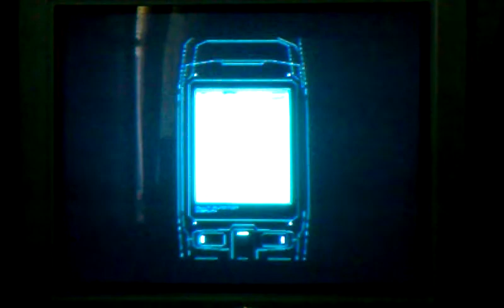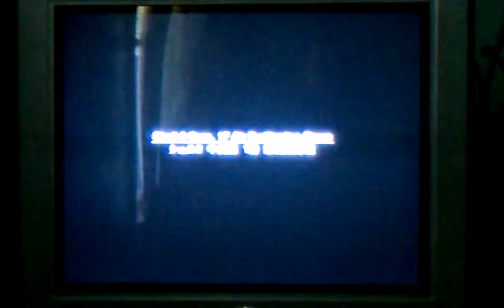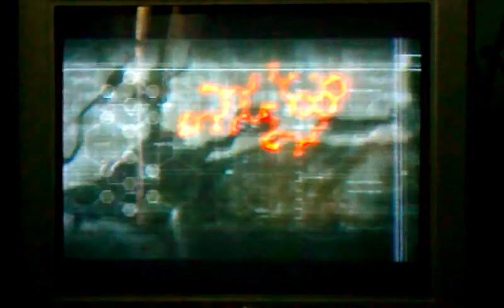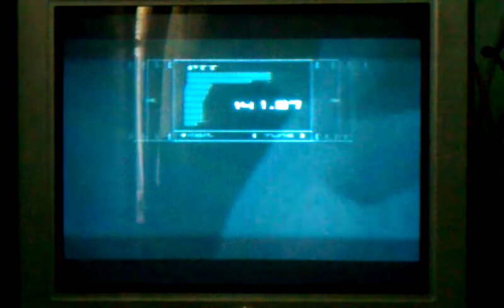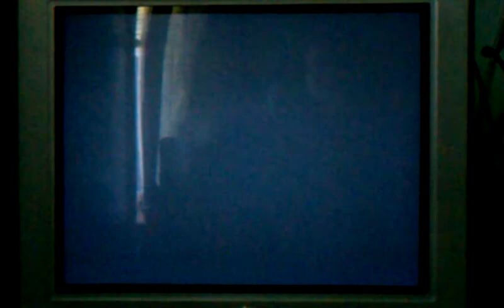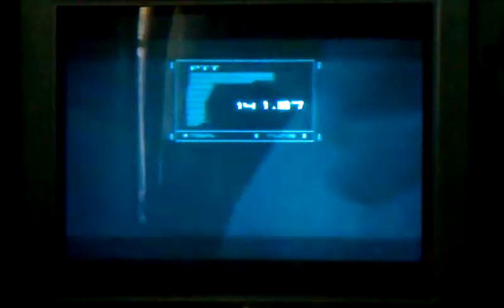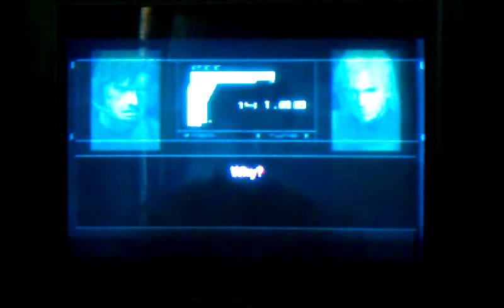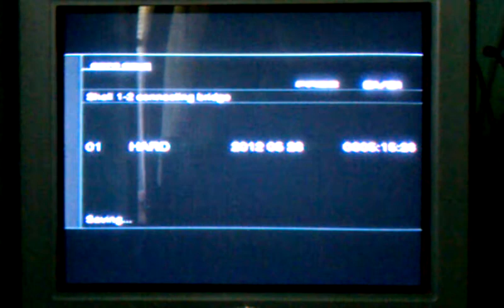Let's Play Metal Gear Solid 2 Sons of Liberty Part 14: The President! Finally!...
We go to the Shell 2 core and meet the president.

All content (other than my voice) is owned by Konami.

Sorry about the extra long run time... Dang these cut-scenes...